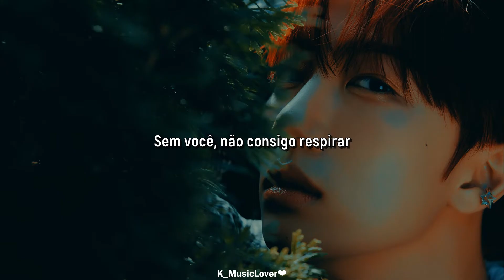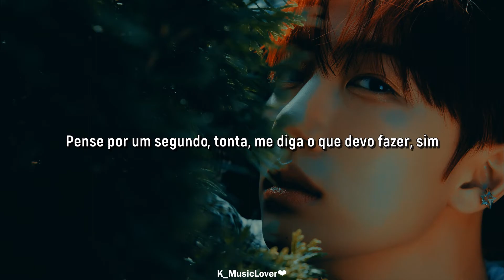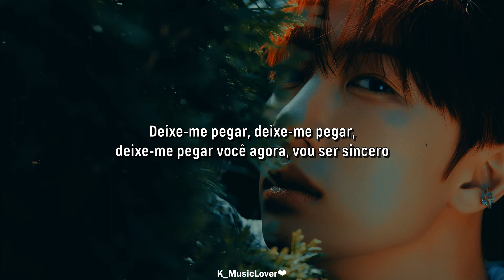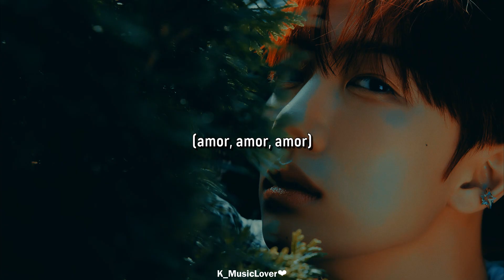CRAVITY (크래비티) - 9 o' clock [TRADUÇÃO]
• Artist: CRAVITY
• Song: 9 o' clock
• Album: SUN SEEKER
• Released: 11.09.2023